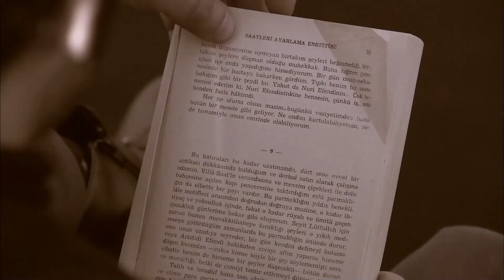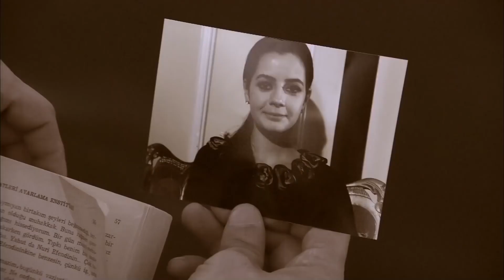Adam Olan Adamın Ya Kafası Çalışır Ya Bileği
Ağlıyor Musun Lan Sen | Ramiz Karaeski